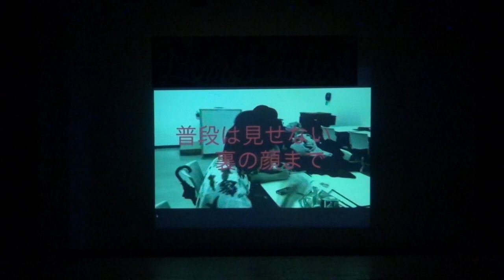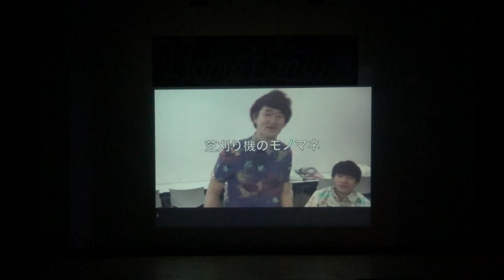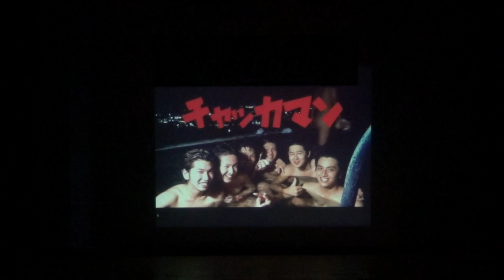SoundArts WinterLive2014 ⑥着火男客席後方アングル 1